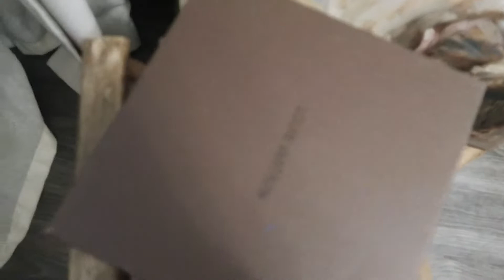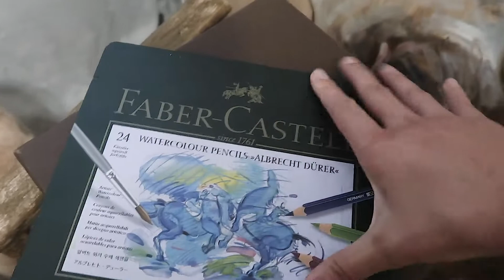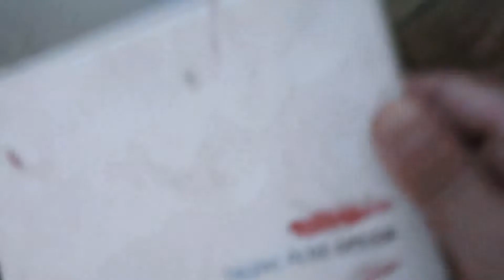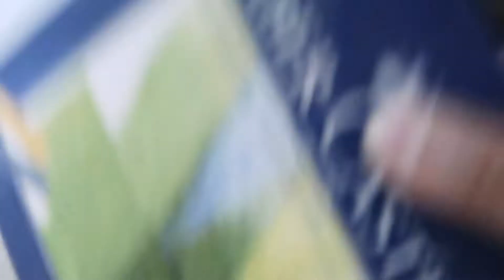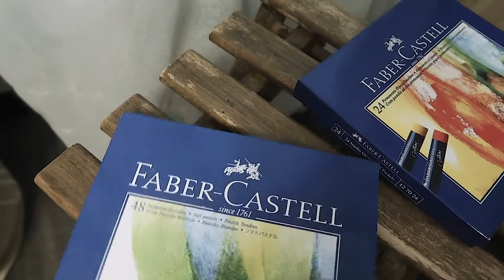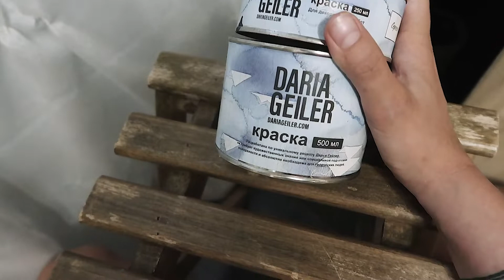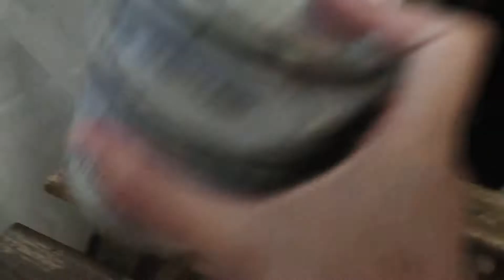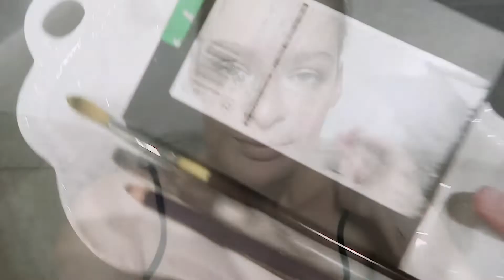Мои любимые художественные материалы. Чем рисую, арт-тур по полкам.Соус, масло, маркеры, карандаши.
Ну что? Вот оно — наконец-то рассказываю про свои любимые художественные материалы.